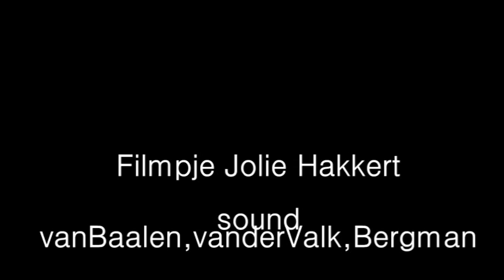Kunstmaand Ameland, Auke de Vries, sculpturen.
Tijdens de kunstmaand op Ameland, in het Maritiem Museum, in Hollum. Fantastische sculpturen van Auke de Vries. Wat fijn om ze hier te kunnen bewonderen. Ik maakte een filmische impressie.